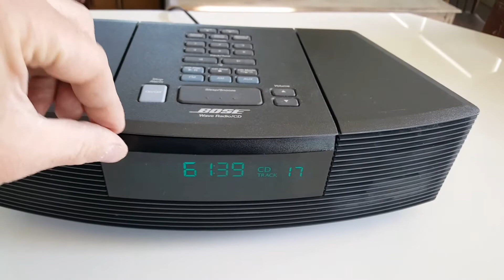Testing Bose Wave CD 2017